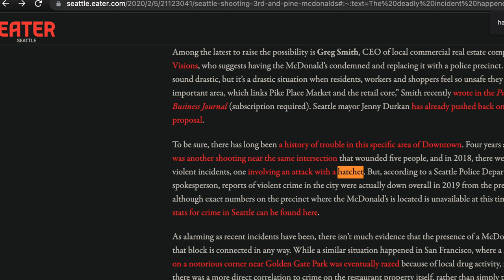CrackDonalds or McStabbies (OFFICIAL MUSIC VIDEO) - Raymond Xu VLog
A song I made about an infamous McDonalds in Downtown Seattle that is reportedly unsafe